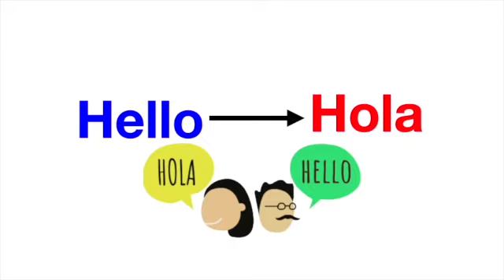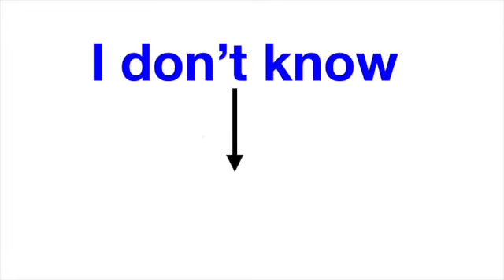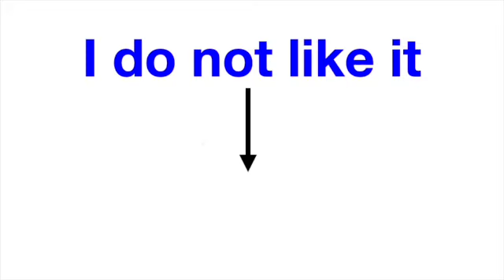Spanish and English words that can be used in various situations. Palabras para usos diversos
In this video, I will teach you Spanish words that will help you to communicate in various situations.

Hoy te enseñaré palabras en inglés que te ayudarán a comunicarte en diversas situaciones.